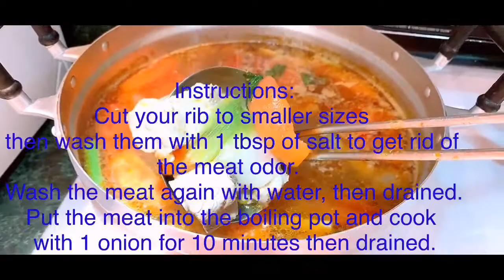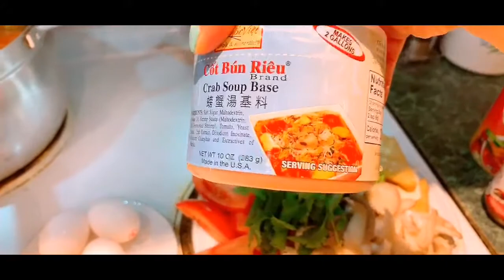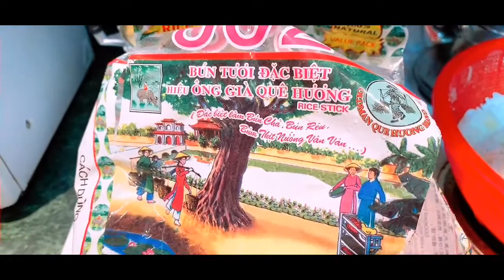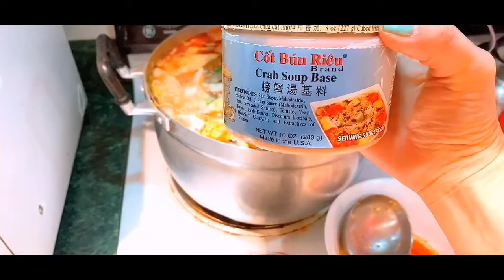[ENGSUB]Bún Riêu Cua!! Vietnamese Crab, Pork & Tomato Noodle Soup!!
Bún Riêu Cua!! Vietnamese Crab, Pork & Tomato Noodle Soup!